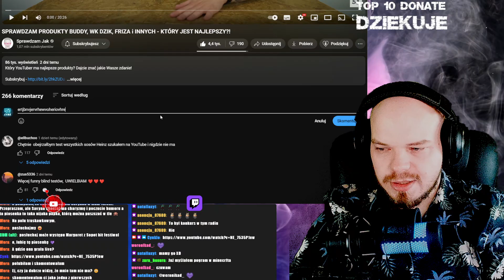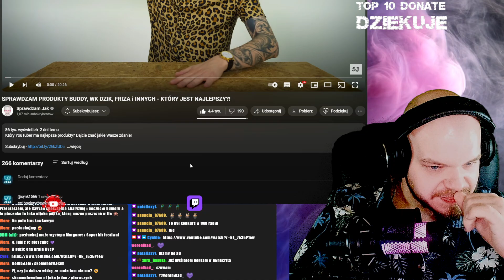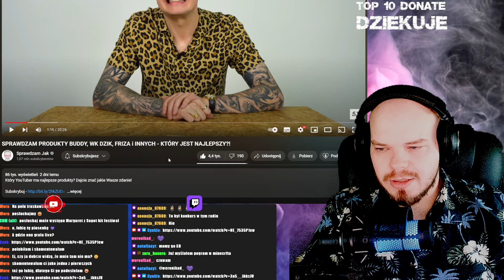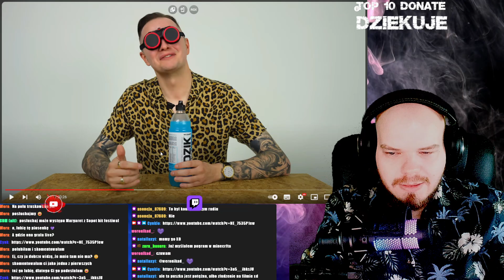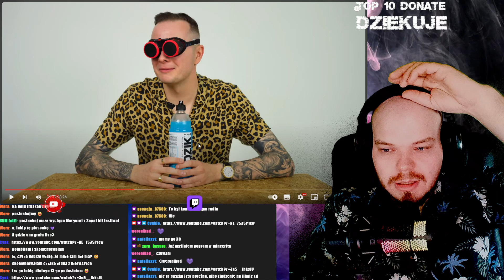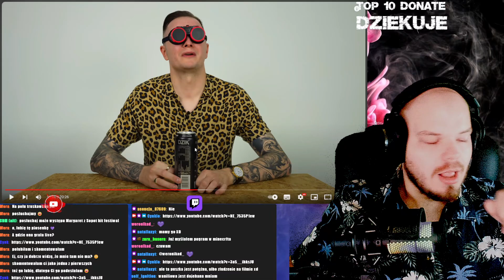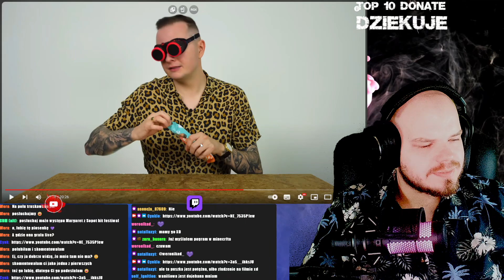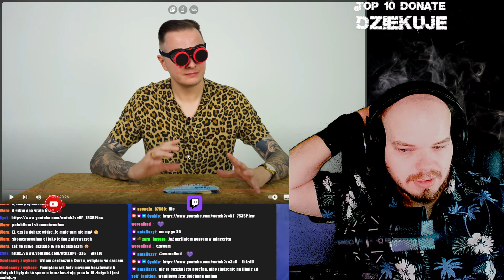CYNK OGLĄDA: PRODUKTY BUDDY, WK DZIK, FRIZA i INNYCH